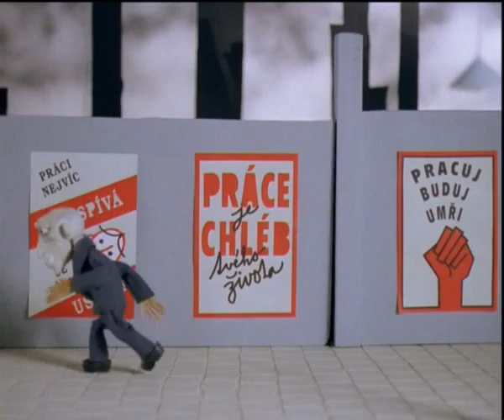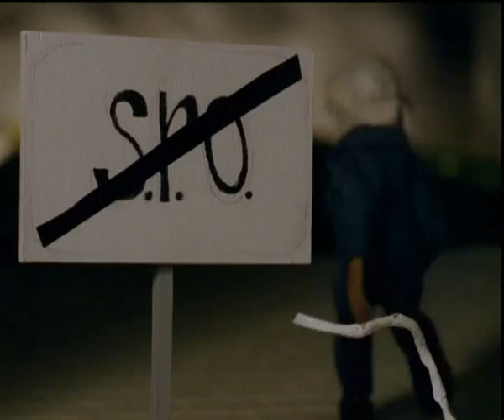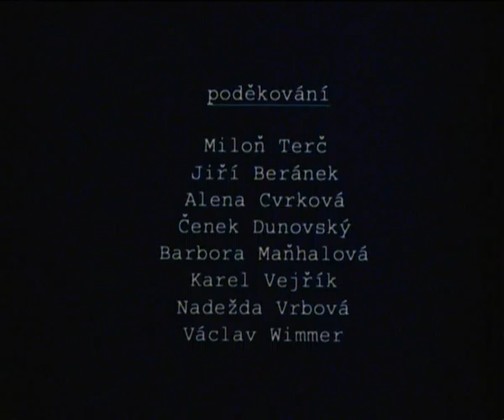S.R.O.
film from SVOSF Písek